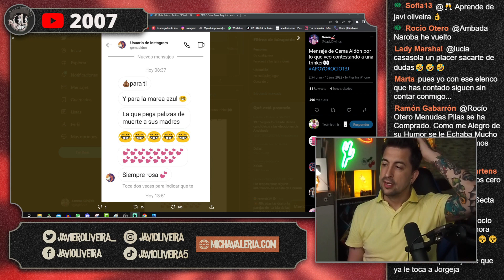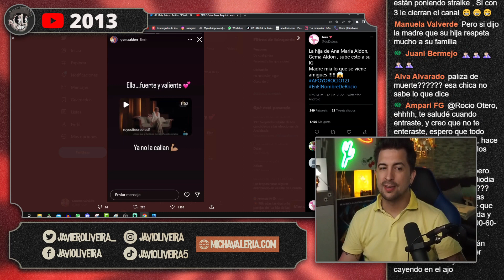😨Duro ataque de la hija de Ana María Aldón a Rocío Flores